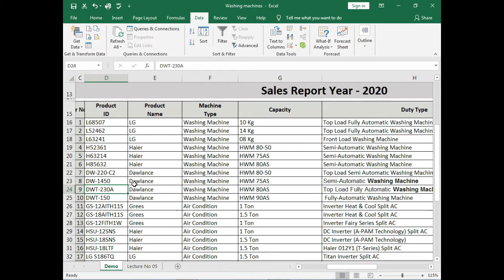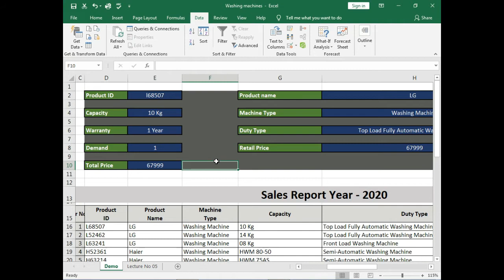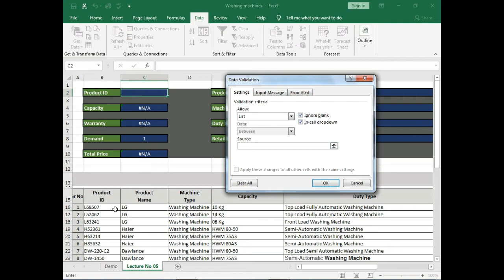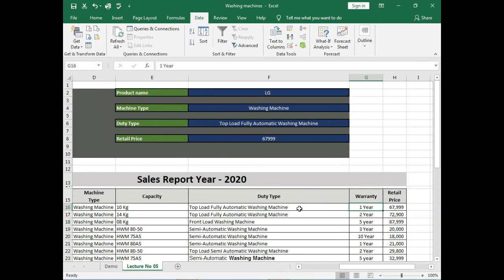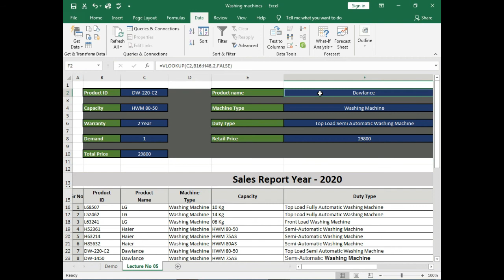05 - Excel How to create DataList / Autolist / Dropdown list (Data Validation) | S M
This video give you complete knowledge how How to create Data List/Auto list/Dropdown list in Ms Excel using Data Validation option.
 Proposed video
Formulas of Percentage/divide and Multiplication (Lecture No. 4 Part - II)